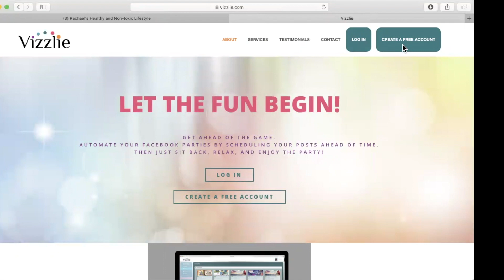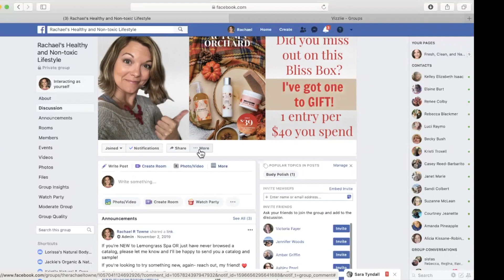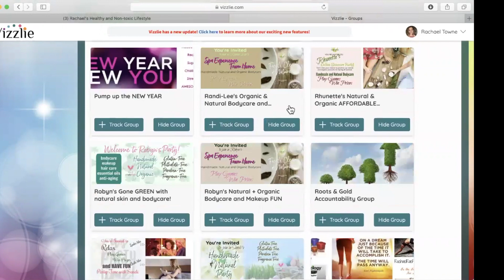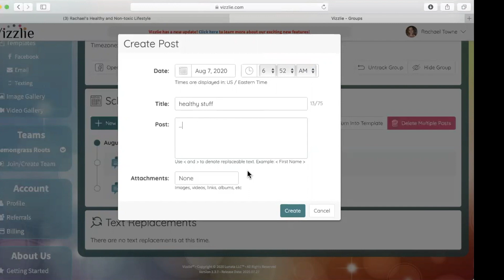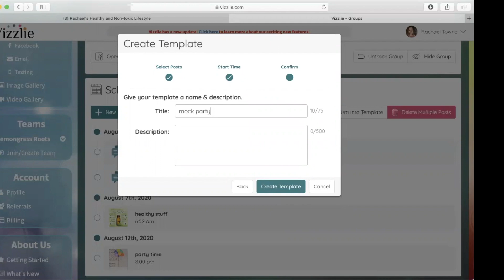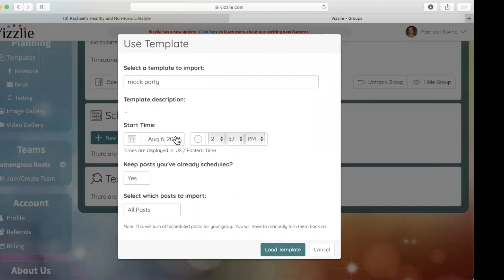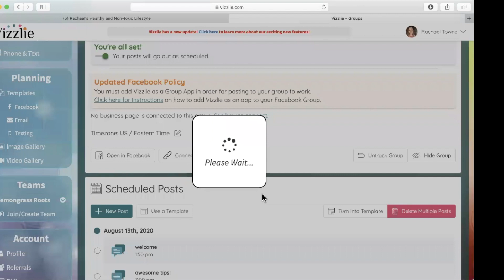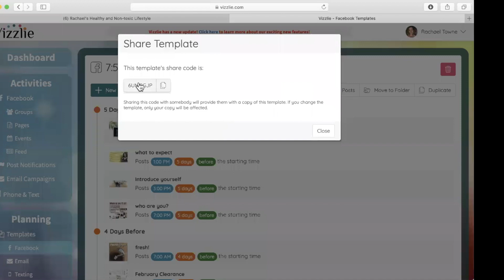How to use Vizzlie to Post in a Facebook Party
Vizzlie allows you to schedule posts in a Facebook Party, create templates, import shared templates, and share your own templates! Save time and rock your online biz!